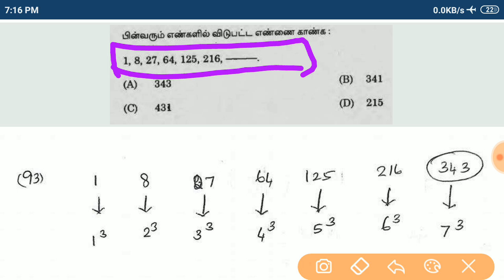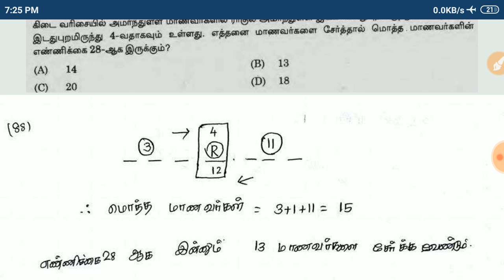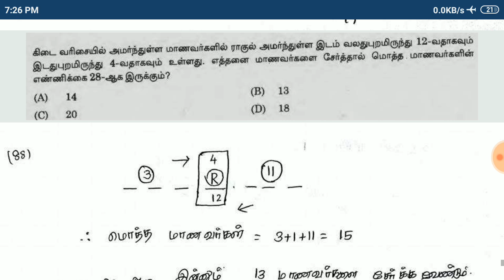Daily Maths | Day 19 | TNPSC Sums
(Telegram id)
(gmail)